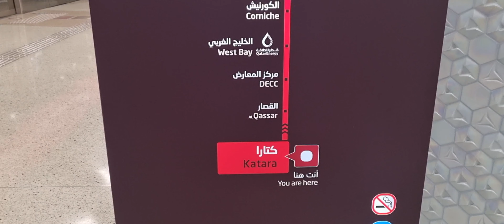DOHA METRO FROM KATARA TO MSHEIREB - metro nya mudah nyaman bersih👍🏼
ga bosen2 naik Doha metro ini wkwk